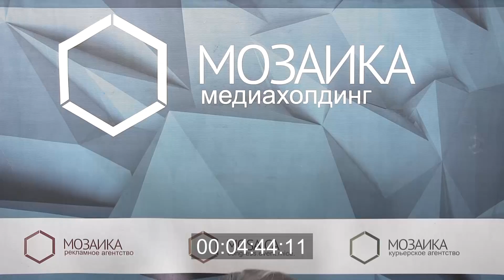Неформальный обзор новостей за неделю от Mosaica ru (17.03.2017)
• Авиакомпания «ЮТэйр» планирует продавать билеты без точного времени вылета за полцены на 19 маршрутах.

• В Ульяновской области могут ввести дополнительный выходной для женщин.

• Ульяновская область заняла 49 место в рейтинге «Индекс шаурмы».

• Ульяновцы готовы нести моду в Казань и другие города Поволжья.